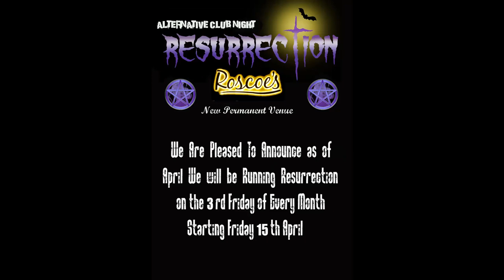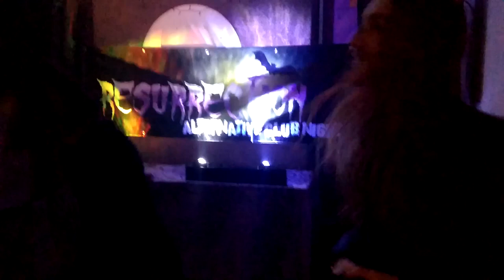Resurrection Goth / Alternative Club Night, History Montage Video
Video showing 8 Years & 100 Club Nights of Resurrection Goth / Alternative Club Night's in Scarborough, UK.